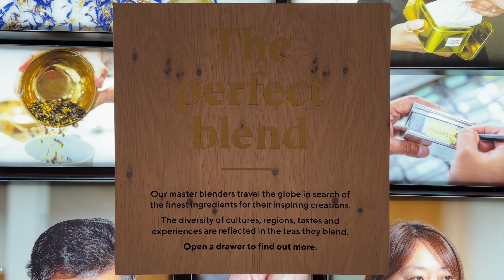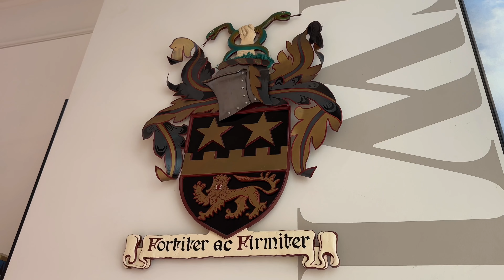Twinings | The Oldest Tea Shop in London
With a history spanning over 300 years, Twinings has been a renowned purveyor of teas and coffees from its iconic shop on 216 Strand in London. Founded by Thomas Twining in 1706, this historic establishment stands as one of the oldest shops in London that has retained its original location. A visit to the Twinings shop is not just a recommendation for tea lovers in London—it is considered a pilgrimage. The shop offers an extensive selection of Twinings teas, catering to both enthusiasts and those who prefer coffee. Many of the teas available here are exclusive and cannot be found in local shops elsewhere. To enhance the experience, the shop also features a tea-tasting room and a small museum dedicated to the rich history of the Twinings tea company. So, for a journey into the world of fine teas and a glimpse into centuries of tea craftsmanship, the Twinings shop is an essential stop for travelers in London.